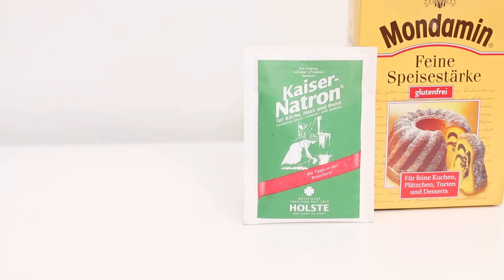DIY EOS DEO 💕 OHNE ALUMINIUM | DEUTSCH | KINDOFROSY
Hier seht ihr wie man ganz einfach und günstig aus einem ein EOS Lip Balm ein natürliches Deo machen kann!

💛 NEUE VIDEOS: MI 15 UHR & SO 11 UHR

🌟 BELIEBTE VIDEOS 🌟